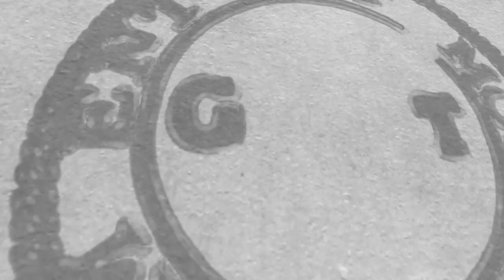Young May Bishop "Beautiful Pictures"[Official Music Video] shot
Prod. By So Special Music